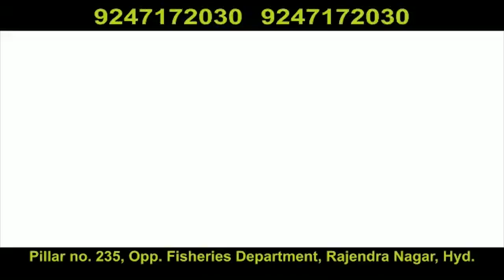Unani tibbi College Student Against CAA,NRC,NPR Continue Since 65 days at Charminar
Unani tibbi College Student Against CAA,NRC,NPR Continue Since 65 days at Charminar|Hyderabad|Must Watch|KBN URDU NEWS CHANNEL HYD|For More Watch at